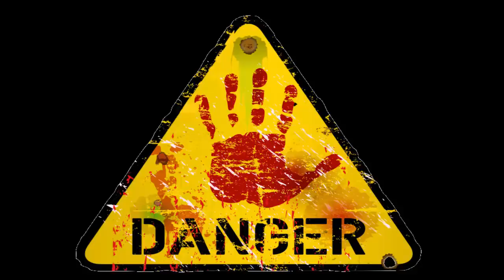Shakes & Fidget 2017 #169 [ BIGGEST EPIC EVENT ]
Ahojte lidi, vítám vás u druhého epic eventu, chtěli jste to ještě dnes, tak to tu máte.